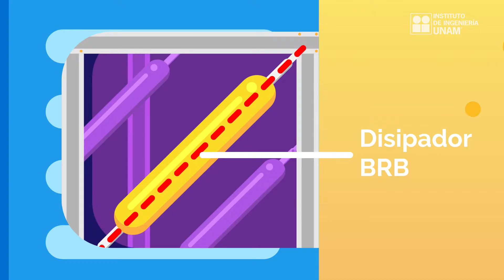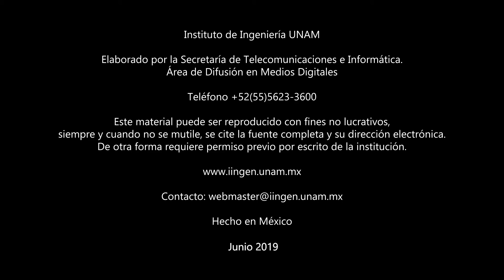Disipadores sísmicos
Investigadores del Instituto de Ingeniería, desarrollaron un disipador sísmico de bajo costo y se encuentra en proceso de patente.